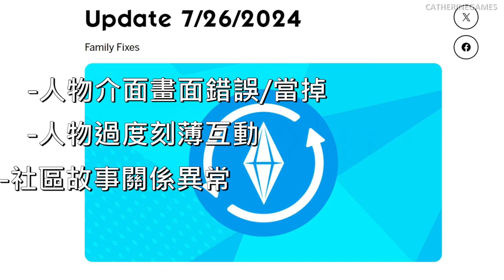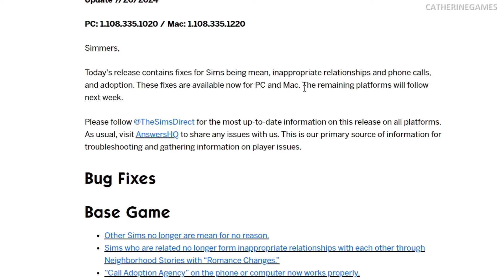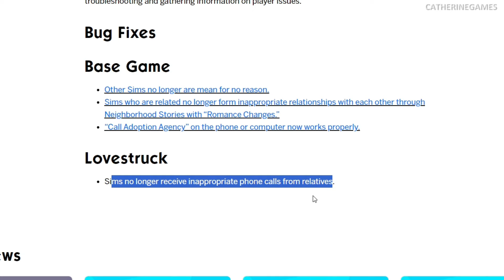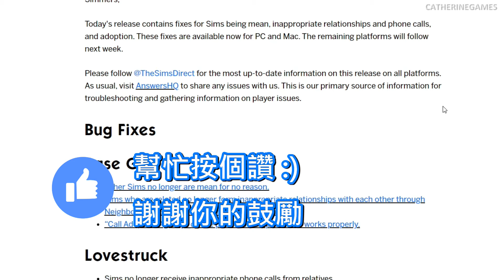"又有一個"最新緊急更新檔釋出!😱🚨更新後BUG全修好了?!│The Sims 4 模擬市民4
模擬市民4官方又釋出一個緊急更新檔修復這次免費大改版衍生出的BUG!
The Sims 4模擬市民4釋出的免費更新大改版內容包含:浪漫關係界限、人物關係優化、圓弧泳池、複製裝扮、新3D睫毛分類、新指甲、新髮型、社交互動關係選單等內容。
但這次The Sims 4模擬市民4免費更新大改版之後也衍生出一些bug，官方已經宣布將針對三項bug優先修復，將在這次釋出更新檔補丁。包含以下: 人物介面扭曲當機、過度刻薄互動、社區故事之親戚家人浪漫友愛。你們在這次的模擬市民4大改版有遇到什麼問題呢?歡迎留言一起討論!

🩷在EA官網或EA app購買Sims系列遊戲資料片時輸入我的專屬代碼: CATHERINE 就可以在購買時順便支持我，我會獲得一小小部分分潤，非常感謝你的支持:)

⬇️Follow我分享日常生活!

💖成為我們的頻道會員、幫助我在遊戲youtuber之路往前邁進^^